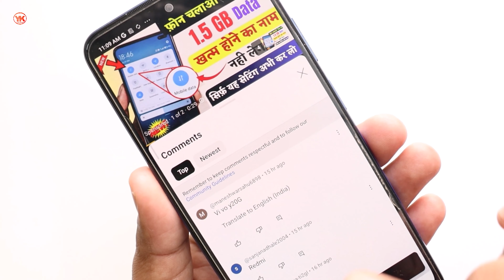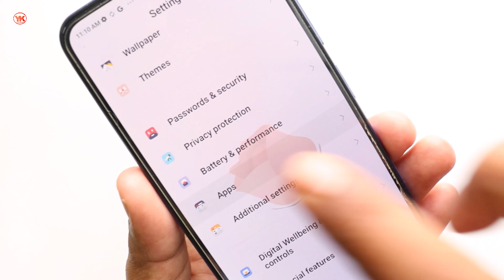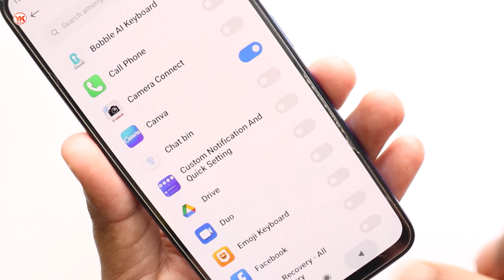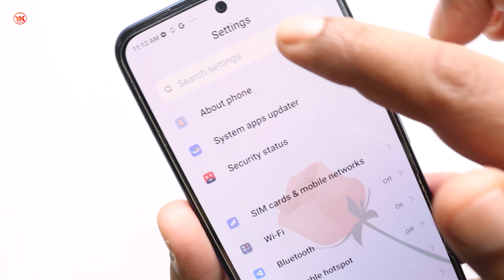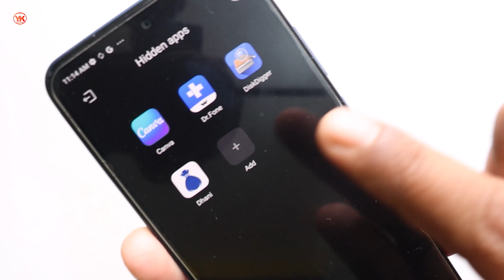How to Hide Apps on Android | App ko kaise chhupaye | App hide kaise karen 2023 | hide App & Game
Cover Topic :-

1) mobile me app hide kaise kare
2) app hide kaise kare
3) how to hide apps on android
4) mobile me app ko hide kaise kare
5) app ko hide kaise kare
6) app ko hide kaise karte hain
7) app ko hide karke kaise chalaye
8) app hide kaise kare vivo
9) app hide kaise kare realme